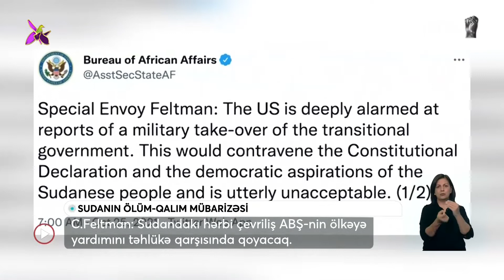Sudandakı hərbi çevrilişdən sonra xalqın ölüm-qalım mübarizəsi - Xəbərlər